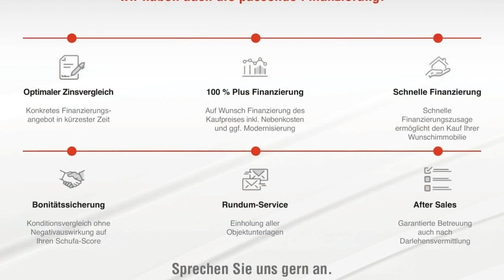Prächtiger Landsitz im beliebten Hude!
Dieses äußerst gelungene, mit viel Liebe zum Detail gestaltete, Fachwerkhaus liegt wohlbehütet eingebettet zwischen den Oberzentren Oldenburg und Bremen. Es empfängt Sie eine repräsentative Auffahrt mit elektrischem Tor, die Ihnen die diesem Anwesen angemessene Privatsphäre ermöglicht. Das Ensemble, bestehend aus dem wunderschönen Hauptgebäude inklusive Bürotrakt, dem Gästehaus und dem Nebengebäude, wurde im Jahre 1912 errichtet und 1977 neu aufgebaut. Ende der 80er Jahre wurde das Anwesen grundlegend saniert. Erhabene Deckenhöhen mit meisterhaften Stuckapplikationen sowie jahrhundertealte Eichenbalken und einmalige Details, wie zum Beispiel die Glaseinsätze in den Innentüren, prägen das einzigartige Gesamtbild dieses Kleinods. Nach alten Bildern wurden auch die typischen Sprossenfenster erneuert. Da das Ensemble unter Berücksichtigung von historischen Aufzeichnungen saniert wurde, dauerten die Arbeiten viele Jahre. Im aufwändig angelegten Garten verleihen die zum Teil ca. 100 Jahre alten Rhododendren und der alte Baumbestand der Außenanlage ein einmaliges Flair. Im Haupthaus befinden sich insgesamt 8 Zimmer, ein Wohnbereich mit viel Licht dank der Galerie, eine Küche, 3 Bäder und eine Gästetoilette. Das Gästehaus beherbergt aktuell 1 Zimmer und eine Küche, kann aber mit wenig Aufwand um ein Badezimmer und einem Raum zum Wohnen und Schlafen erweitert werden. Die großzügige Remise bietet Platz für Ihre Hobbys. Im Gartenhaus können Sie nach Feierabend das idyllische Anwesen genießen. Ihre Fahrzeuge parken wohlbehütet in den Garagen oder auf den diversen Stellplätzen.